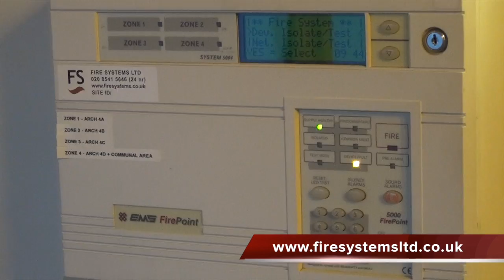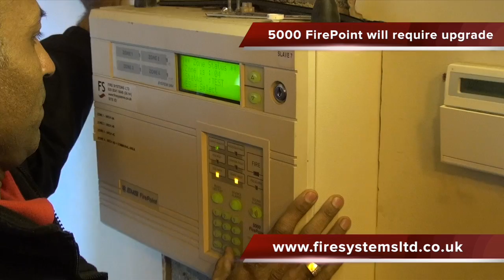EMS 5000 FirePoint Wireless Fire Alarm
EMS has put out a statement that they will no longer be manufacturing or selling their wireless fire alarm system the 5000 FirePoint. The 5000 FirePoint has been on the market for fifteen years and has kept EMS as the leading brand name in wireless fire alarm systems. The reason this has had to come to an end, is it does not comply with the current European Product code for wireless fire alarm EN54-25 and therefore, under the current Construction Product Regulation that came into force in July 2013, it has had to be withdrawn.
However, this will have ramifications for end users who currently have this system installed, as they cannot purchase any parts from EMS to extend the system. You can extend, if you are able to locate equipment made before July 2013 from various suppliers who may have it on the shelf. However, as supplies begin to deplete, I can see the cost for the remaining equipment increasing. EMS is offering a service to repair equipment, but going forward the end user must put in place a plan to replace the system. The only good news for those who will have to upgrade is there are now three suppliers on the market: EMS with the FireCell, Hyfire and Electro Detectors with Zerio Plus. All three systems are compliant.